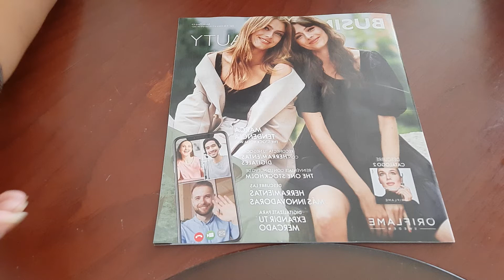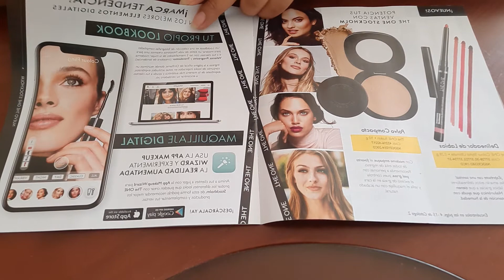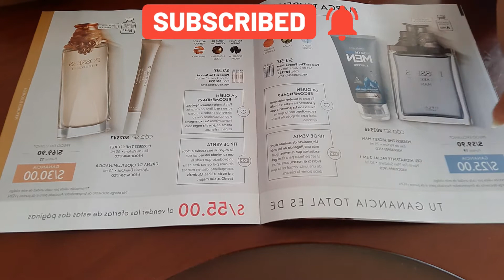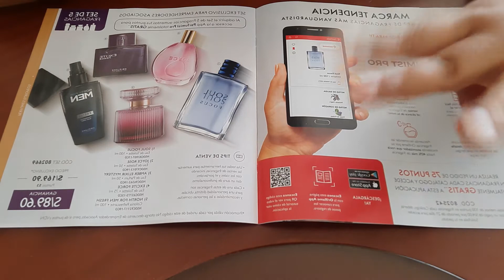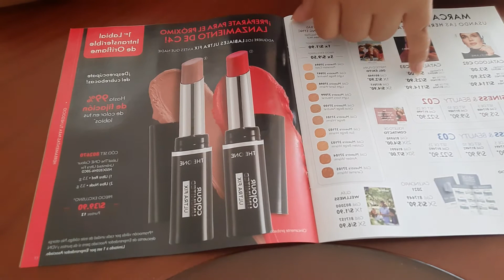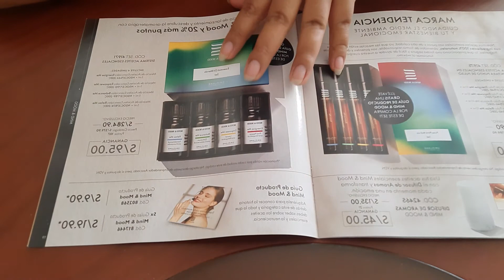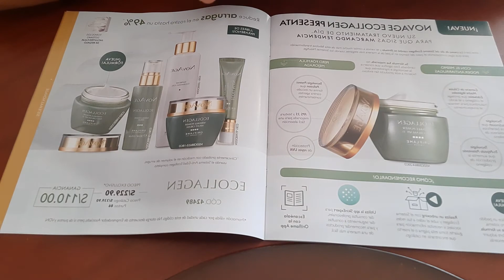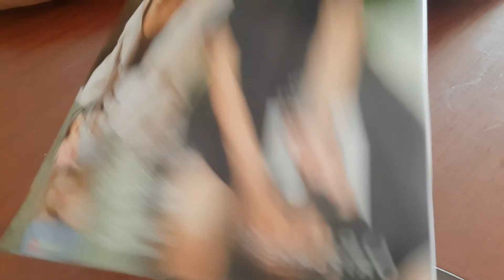BUSINESS C 02 -2021